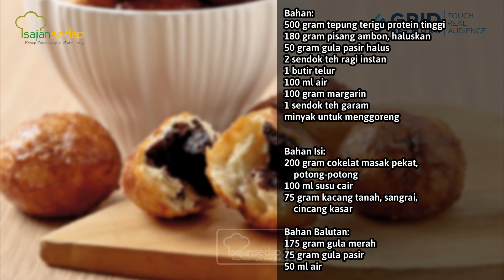Resep Roti: Donat Pisang Cokelat Putih Lezaaat Sekali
Resep Roti: Donat Pisang Cokelat Putih Lezaaat Sekali, Yuk Segerea Buat dengan Panduan Resep Kami

Bahan:
500 gram tepung terigu protein tinggi
180 gram pisang ambon
50 gram gula pasir
2 sendok teh ragi instan
1 butir telur
100 ml air
100 gram margarin
1 sendok teh bminyak untuk menggoreng

Bahan Isi:
200 gram cokelat maska pekat, potong-potong
100 ml susu cair
75 gram kacang tanah, sangrai, cincang kasar

Bahan Balutan:
175 gram gula merah
75 gram gula pasir
50 ml air

Menyajikan masakan enak dan sehat untuk keluarga tersayang, tersedia pula tips memilih bahan dan trik anti gagal yang pasti berguna. Setiap resep sudah diuji dua kali di dapur kami sehingga semua resep akurat dan dijamin Anda bisa membuatnya dengan hasil yang sama lezatnya. Sekarang giliran para Sase Lovers untuk mewujudkan cinta kepada keluarga dan orang-orang tersayang lewat masakan lezat yang dibuat sendiri di rumah. Ribuan resep dan tips siap di ujung jari kapan pun dibutuhkan!
PLAYLIST SAJIAN SEDAP: RESEP KILAT AKHIR PEKAN SPESIAL SAJIAN SEDAP SAPA INDONESIA PAGI SARAPAN, YUK! RESEP BEKAL SEDAP CAMILAN SERU TIPS MEMASAK MINUMAN & DESSERT SPESIAL RAMADHAN LEBARAN CERIA LIVE FACEBOOK SAJIAN SEDAP KREASI TEPUNG BOLA SPESIAL NATAL RESEP AYAM RESEP DAGING RESEP NASI RESEP CHINESE FOOD RESEP CAKE SPESIAL
Produser: Intan Yusan Septiani
Penulis Naskah: Indri & Ajeng
Peraga: Resi, Indri, Qorin
Fotografer: Andrian, Osyad, Bram
Videografer: Andrian, Osyad, Bram
Video Editor: Andrian, Osyad, Bram